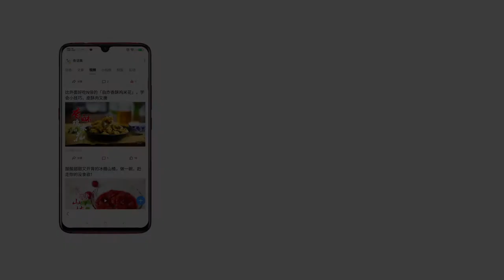【西湖醋鱼】酸甜鲜美的西湖醋鱼，不放一滴油，调味得当吃出螃蟹味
能吃出螃蟹味的西湖醋鱼，家宴来一道，鲜美又有好彩头。别名为：叔嫂传珍，宋嫂鱼，有诗云：“裙屐联翩买醉来，绿阳影里上楼台;门前多少游湖艇，半自三潭印月回。何必归寻张翰鲈，鱼美风味说西湖;亏君有此调和手，识得当年宋嫂无。”最后一句，指的就是西湖醋鱼的传说。